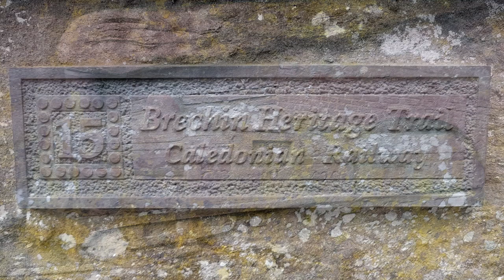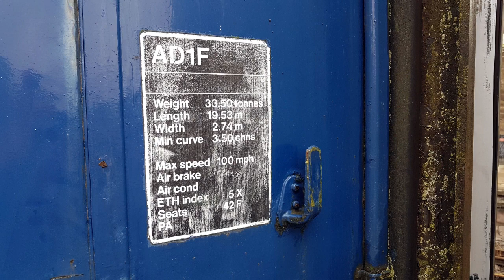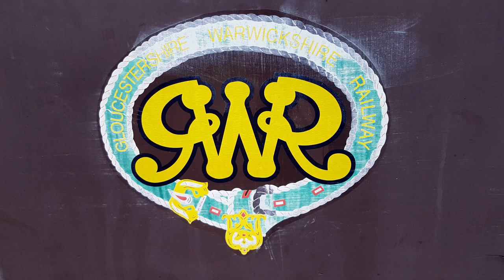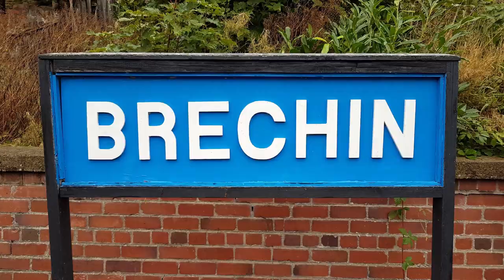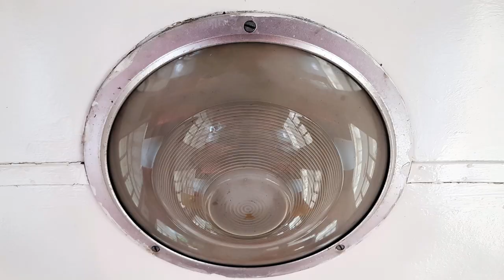20230924 Caledonian Railway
Im Herbst 2023 haben wir eine Reise unternommen, um Schottlands Museumsbahnen zu besuchen.

Das ist ein Filmchen über die Fahrt mit der Caledonian Railway zwischen Brechin und Bridge-of-Dun und zurück.